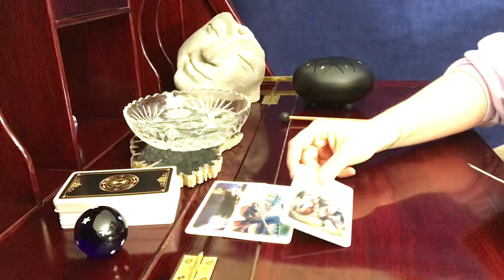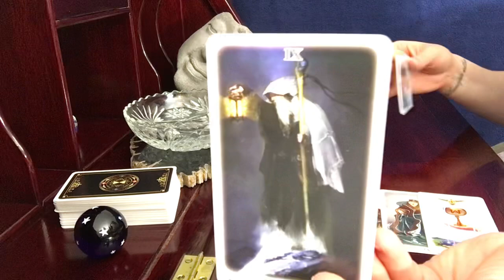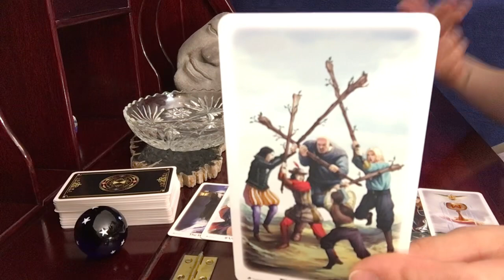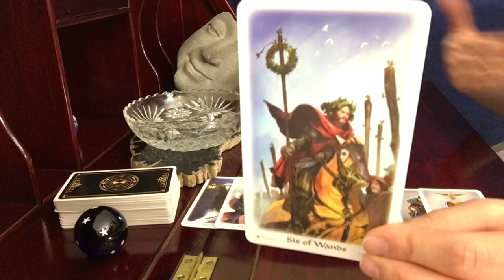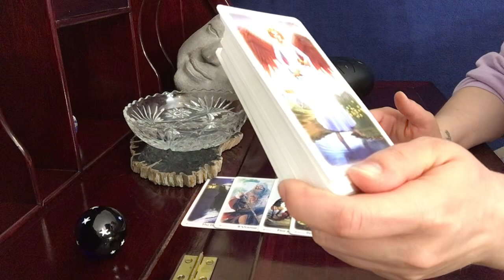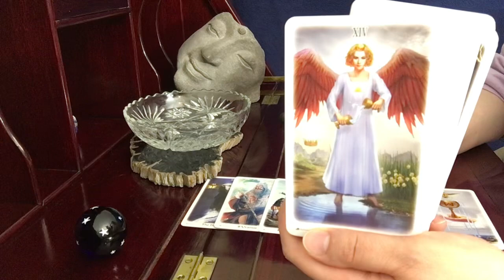Virgo, Freedom! // Angel Day May 5 Tarot Reading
Fate Shifters (Tarot & Astrology Deck)